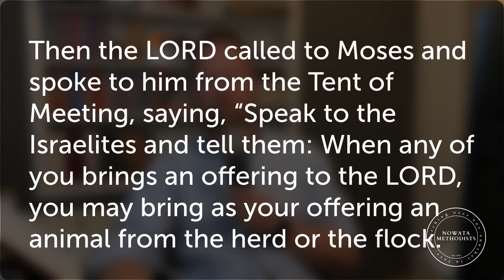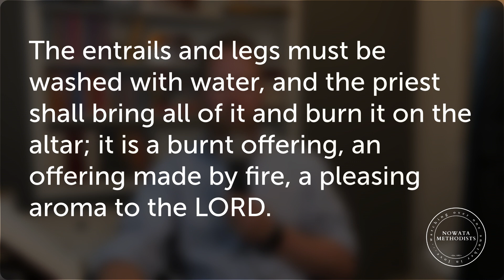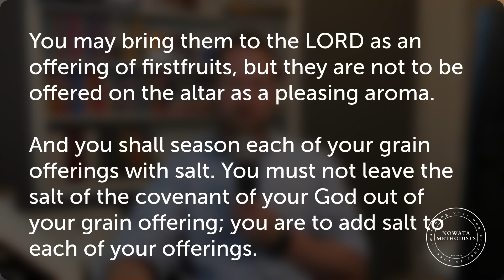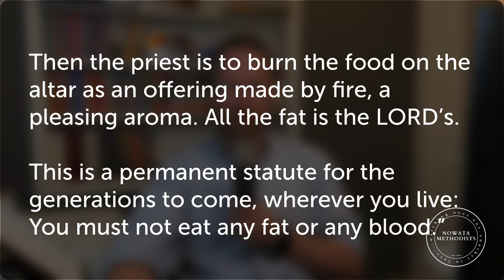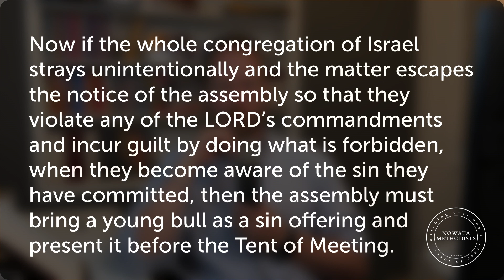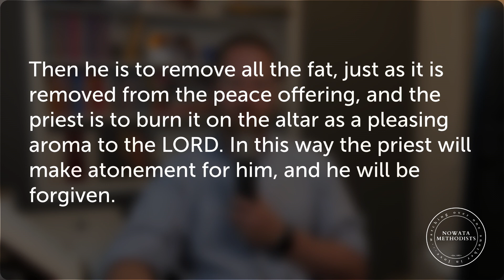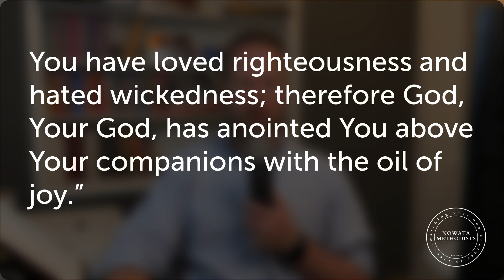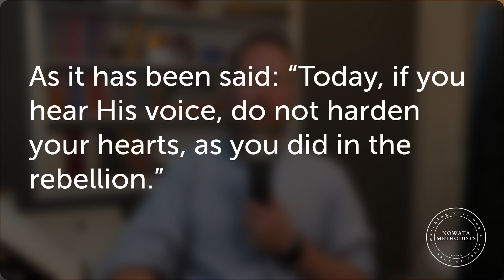Bible Reading Challenge - Episode 24 - Leviticus 1-4, Hebrews 1-2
I hope you used your catch-up day well. It is time to go through some more territory. Lots of ceremonial law here. Try to imagine the mindset of an ancient person whose life revolved around these rites. Then remember that blood sacrifice is something we still believe in. It is only by the merits of the blood of Christ that we can be forgiven!